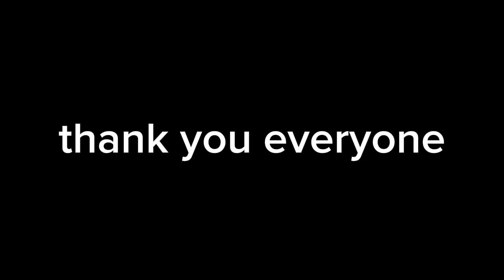playing Bigay nang Maykapal